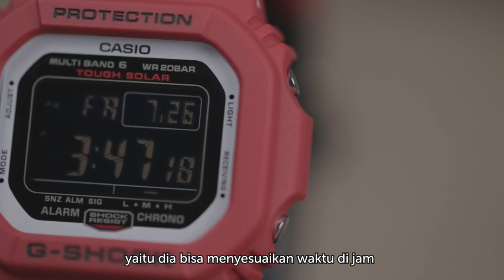Rekomendasi Jam Tangan Bulan Agustus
Rekomendasi JamTangan Untuk Bulan Kemerdekaan.
Untuk ikut merayakan kemerdekaan kami akan memberikan rekomendasi jam tangan andalan yang cocok untuk menemani euphoria Agustusan. Apa saja jamnya? Check it out !

TW2T30300
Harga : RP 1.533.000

SP-5058-09
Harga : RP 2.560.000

GW-M5610RB-4JF
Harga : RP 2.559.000